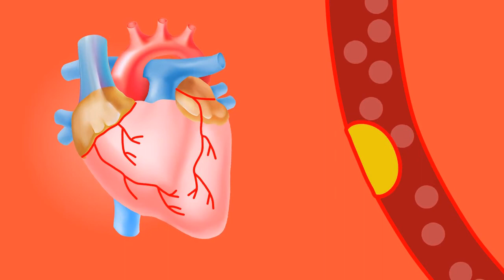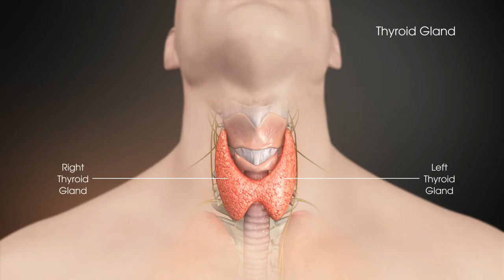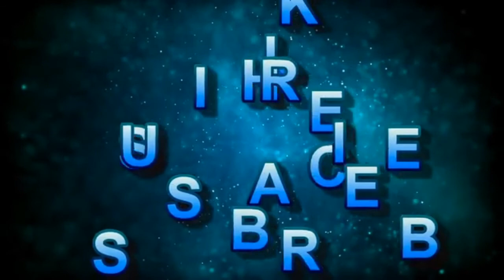How Nails Can Give Information About Our Health ?/Telugu Facts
In this video you can information about white marks present on nails , most of the people dont think about their nails having relation to their health,the marks on the nails can alert us of the presence of disease

I Wish you and your family should be safe